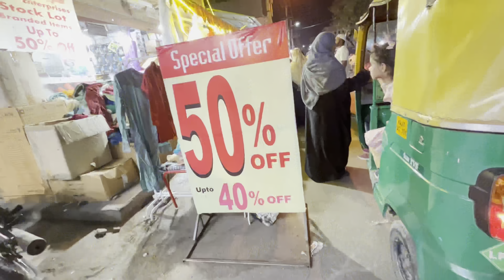Eid Shopping Vlog 2023 |😊 Street Shopping Bangalore | Bangalore Night Shopping Bazaar During Ramzan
Eid Shopping Vlog 2023 |😊 Street Shopping Bangalore | Bangalore Night Shopping Bazar During Ramzan

Eid shopping vlog 2023, Street shopping Bangalore, Bangalore Night Shopping Bazar During Ramzan, Bangalore street shopping with wholesale market, cheapest price of dress, Best place to shop in Bangalore, discount bazaar, wholesale ladies suits, Cotton suits with whole sale price in Bangalore, new latest design dresses, Eid special dresses collection, Eid new dresses, designer dresses, discount market, ladies footwear, 50%half discount on cotton dresses in Bangalore, Ramzan Eid new dresses collection, youtube videos, best kids clothes collection in Bangalore, street shoppers in Bangalore, Night half prices of dress,

Bangalore night bazaar during Ramzan
Ramzan shopping vlog
Best street food In Bangalore
Best street food in India
Best street food dishes
Govindpur wholesale market
Govindpur Nagawara
Govindpur Lehenga shop
Govindpur wholesale kids clothes
Govindpur shopping
Govindpur shopping center
Govindpur Ramzan market
Govindpur wholesale slippers
Govindpur street food
Govindpur street food Bangalore
Govindpur Eid collection
Govindpur cheapest banraded sale
Ramzan Kareem
Ramzan Kareem 2023
Ramzan Kareem food stall
Ramzan Kareem stree food
Ramzan Kareem shopping 2023
Ramzan Mubarak
Ramzan Mubarak 2023
Ramzan Mubarak shopping
eid shopping in india
eid shopping market
wholesale clothes collection
ladies clothes
kurtha pajamas
New collection of ladies Dresses
Kid’s collection
Govindpur bazaar
Bangalore market
Wholesale market
Ladies Dress
Wholesale Govindpur fixed prices
Wholesale handbags
Iftar special
Best Iftar food
Best Iftar foods
Best Iftar
Iftar food2023
Street food chicken stall
Street food Sheek stall
Streets food faluda
Streets food patthar phal
Streets food of Iftar
Street food Bangalore

Ramzan vlog
Govindpur bazaar
Govindpur shopping
Govindpur Ramzan shopping
Daily vlog
Hindi vlog
Kannada vlog
Bangalore vlog
Dress collection vlog
Shoppers vlog
Bangalore Vlogger
Explore
Exploring
Indian vlog
Karnataka vlog
Cooking vlog
Food vlog
Street food vlog
Budget shopping vlog
Grocery vlog